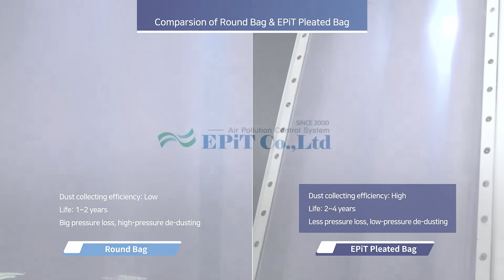[EPiT] Excellent de-dusting mechanism of EPiT’s Pleated Filter Bag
※문의※